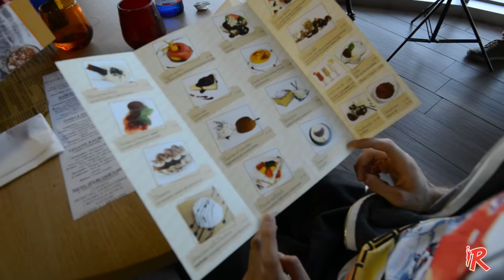A pranzo con... Amedeo Della Valle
Grissin Bon Channel